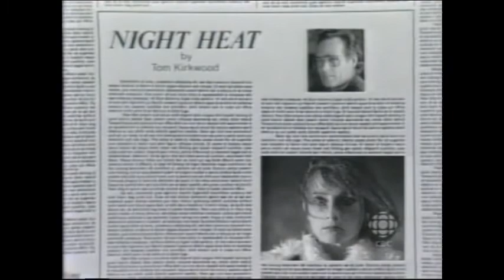CBC "True North Strong and TV" hosted by Patrick McKenna (with commercial breaks) Winter 2005 Part 1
PLEASE DO NOT ASK ME IF I HAVE ANYTHING SPECIFIC. I'm currently in the process of getting 28 VHS tapes I've held on to digitized. I don't know what's on most of them, but they should mostly be stuff recorded from Canadian television between the 90's and mid 2000's. I plan on uploading commercial breaks and any potential lost media pieces.

Apologies for missing the first few minutes. I remember I found out about this special literally minutes before it aired from CBC’s website so I had to grab a tape that had space and was ready to record.

Patrick McKenna counts down the top ten Canadian television shows in a special celebrating the 20th anniversary of The Gemini Awards. This is the only mention I can find of this special

For that reason I’m going to upload the whole thing and will timestamp where the commercials are. Duplicate commercials will be deleted.

A copyright date at the end of the special says 2005 and Christmas ads are playing, so I’m guessing it aired towards the end of the year.

Tons of Canadian shows are shown and lots of Canadian actors appear on this. Too many to list. There’s also a lot of footage from past Gemini Award shows.

If you don’t want to watch the whole video, here’s the top 10 shows:

#10 Trailer Park Boys
#09 Night Heat and Traders are tied.
#08 Street Cents  (there’s footage of a young Jonathan Torrens/J-Roc)
#07 The Kids in the Hall
#06 The Fifth Estate
#05 The Nature of Things
#04 Due South
#03 Anne of Green Gables/Road To Avonlea
#02 This Hour Has 22 Minutes
#01 Degrassi

1st Commercial Break

6:47 Royal Canadian Air Farce, but it cuts short into an ad for Rick Mercer and a climate change initiative. I don’t think that was my tape glitching out, I think that’s how it aired.
7:01 Listerine (two men dressed as a toothbrush and bottle of Listerine are working out at the gym)
7:16 Purell Hand Sanitizer (a kid at daycare wipes his nose on his hand and passes a ball to a little girl. MC Hammer’s “Can’t Touch this” plays)
7:31 Wal-Mart (a local Vancouver coach for teen boys hockey and something about giving to charity. Fuck Wal-Mart)
8:00 CBC’s The National (A law in America requiring passports at the border will mean big losses for both sides. Is America ready to back off security for cross border commerce? [HAHAHAHAHAHA… no, they aren’t]).